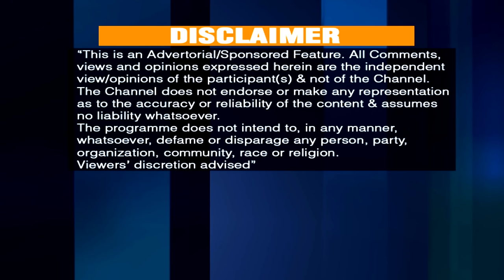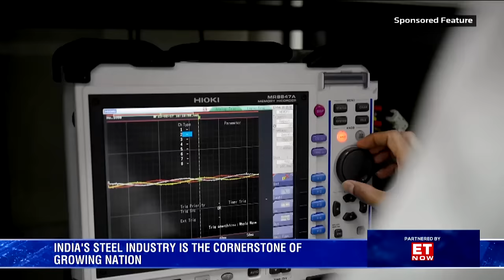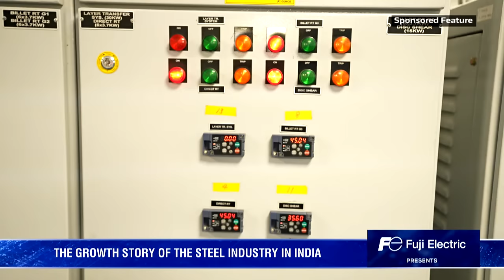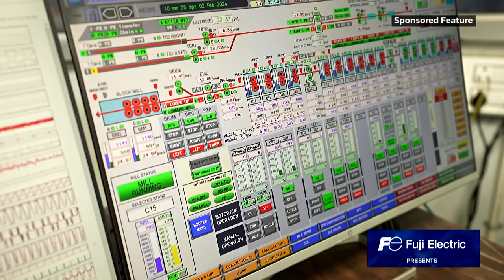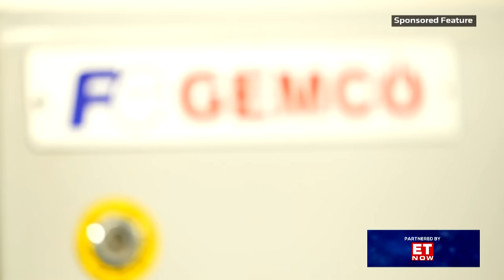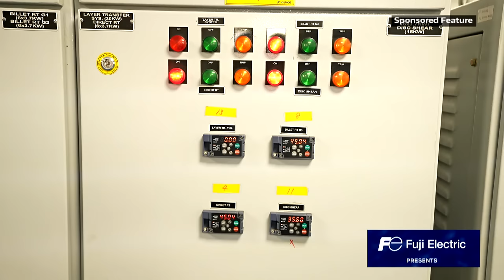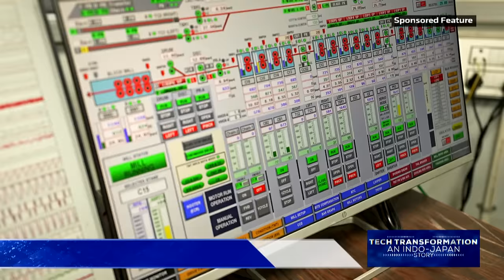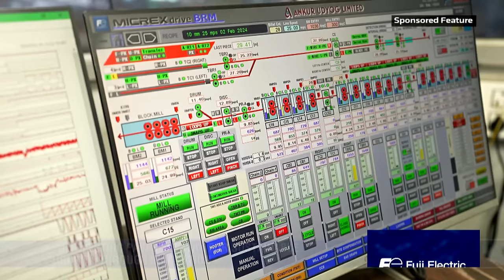Tech Transformation : Powering India's Steel Revolution | Interview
Fuji Electric's commitment to the Indian steel industry was featured on ET NOW, a leading business news channel in India.
As the nation propels towards becoming a $5 trillion economy by 2027, the steel industry is experiencing unprecedented growth and transformation in India.

The program highlighted Fuji Electric's rolling mill control system, which ensures stable manufacturing processes and consistent products, and our GM in charge of engineering shared his thoughts on the project.

Please watch to discover more about Fuji Electric's technologies and initiatives driving the Indian steel industry forward.